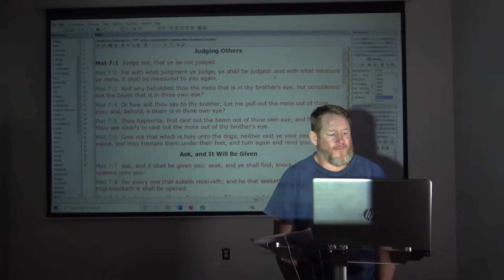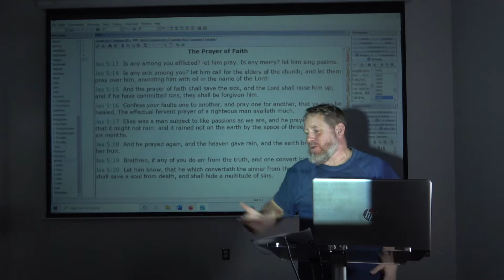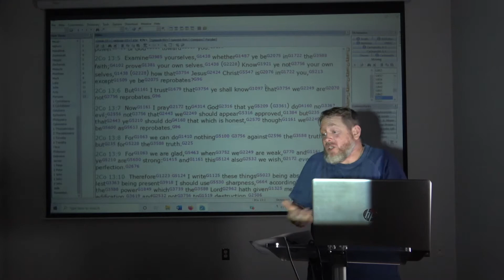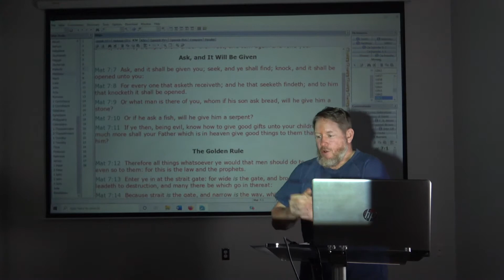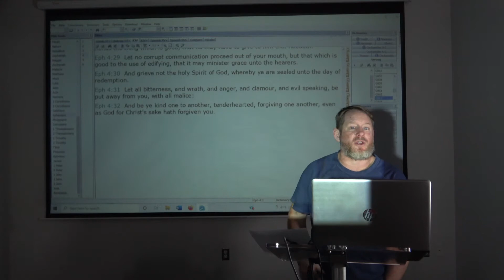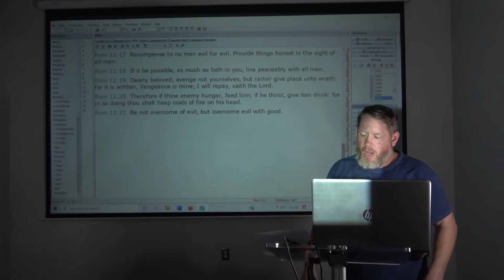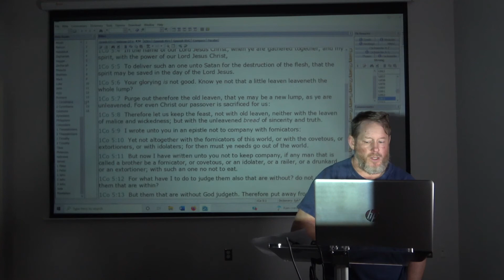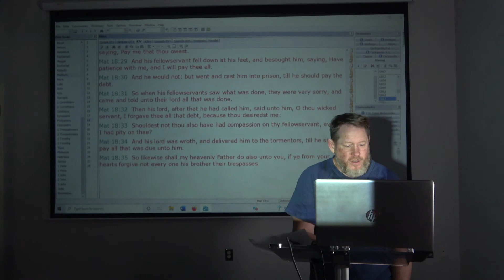Judge Not! Pharisaical Attitudes and Unrighteous Judgment; Removing the Beam (Matthew 7)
Pastor Scott Wuori
Doing Truth Ministries